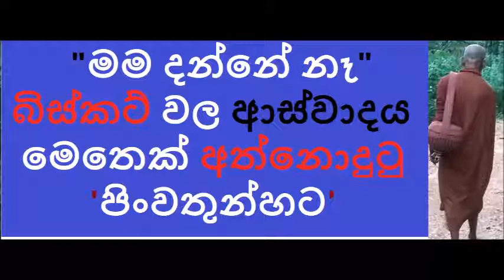MDM1471 'මම දන්නේ නෑ' බිස්කට් වල ආස්වාදය මෙතෙක් අත්නොදුටු පිංවතුන්ගේ කුසලය උරගා බැලීමට (SUA84)